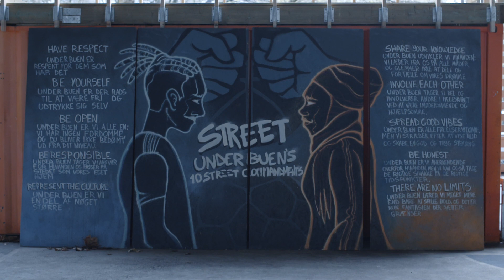Organisering i gadeidræt - Copenhagen Panna House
En film der tematiserer organisering i gadeidræt, nærmere præcist street soccer kulturen. Filmen er produceret som en del af Bevæg Dig For Livet Gadeidræts visionssamarbejdet mellem organisationerne Game, DIF og DGI - støttet af TrygFonden og Nordea-fonden